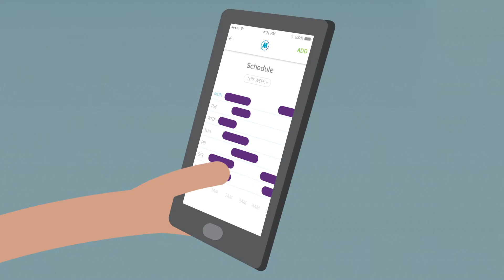Bobbie - The Smart Water Heater Controller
Мееt Bobbie - The smart water heater controller
Have hot water whenever you need it and control your water heater from your smartphone.